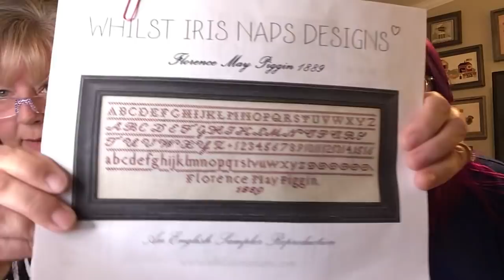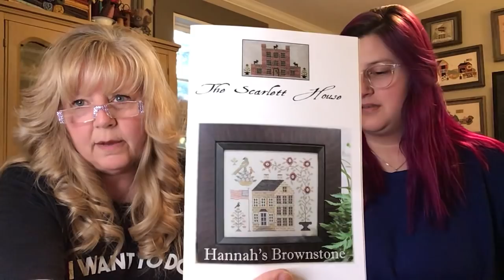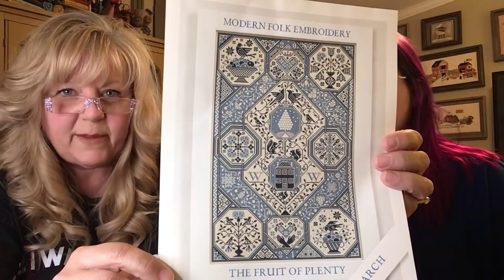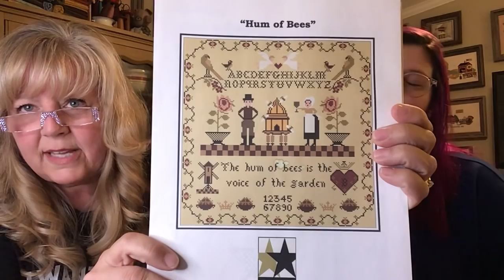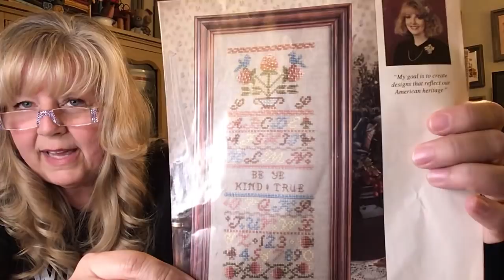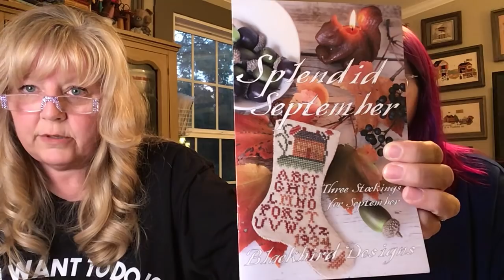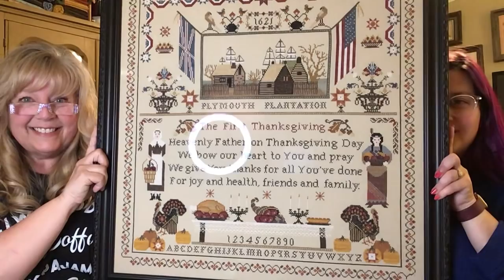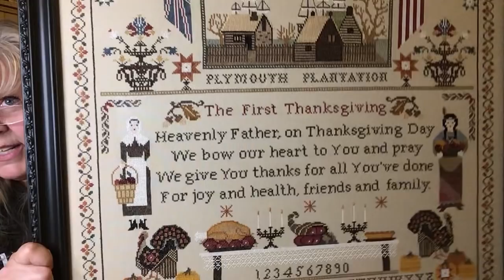Floss tube #3 A Guest stitcher and puppy play date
Welcome to flosstube episode 3.  A little floss and fun with my Daughter, Heather, and her new puppy, Wednesday.  A little cross stitch and a lot of chaos.